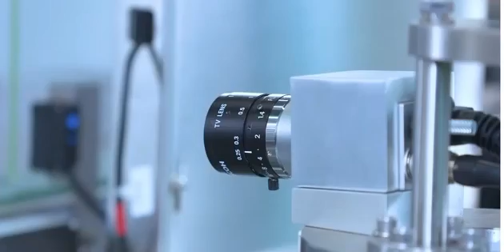BFS visual inspection & leak detection machine Shandong Hawkeye